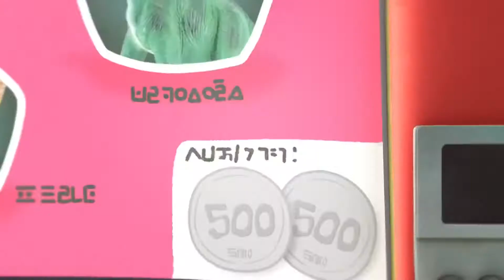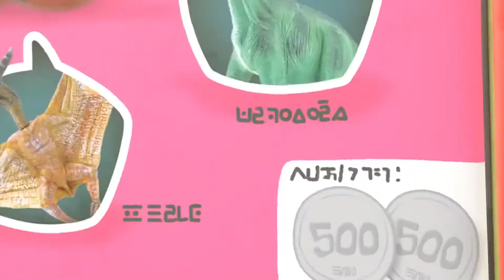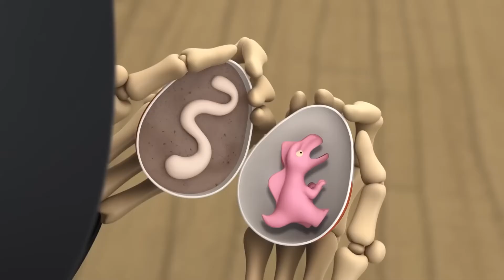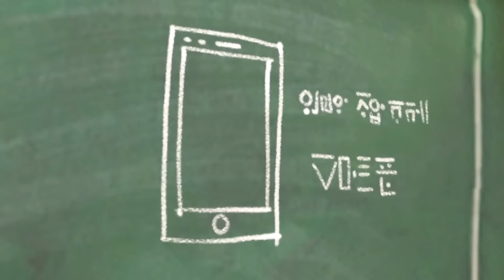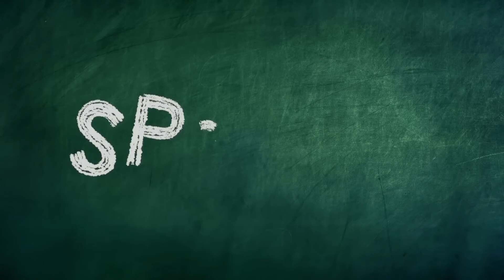グリムリーパー サム怒る | スプーキズ | 子供向けアニメ | ワイルドブレイン・キッズ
► シーズン 1 のエピソードを視聴する watch?v=y1Mfx1lSUB8&amp;list=PLjFmi1u8peSri7CAohLtWs7f10m6H8K6q

Spookiz 스푸 키즈 は、Cula の生活を追ったキーホルダー アニメーションです。 、学校にいるフランキーとその友達全員。

キュラはドラキュラ王家の子孫です。彼は冷血で邪悪に見えるかもしれませんが、実際には他の人に近づき、友達になりたいと考えています。彼はOCDを患っており、完全なニートフリークです。彼とその相棒のコンコンが悪いことをするのを見るかもしれませんが、彼は本当に良い魂です!

フランキーは少し鈍いヤロウポケですが、フランキーの食欲は時々彼をちょっとしたモンスターに変えます!頭の上には幸運のお守りである四つ葉のクローバーが生えています。彼は Spookiz ギャングの中で最も親切なメンバーの 1 人ですが、お腹がいっぱいでないと食欲のせいで機嫌が悪くなることがあります!

ケビは自由な精神を持っており、ルールに固執する性格ではありません。そして形式的。彼はいつも元気で陽気で、クーラをできる限りからかうのが大好きです。しかし、彼らは本当に最高の仲間なので、それは友好的なライバル関係です!

KongKong は Cula の相棒です KongKong は、強い者には弱く、弱い者には強いと形容されます。彼は自分の身長が低いことを非常に意識していますが、クラの話を聞いて信頼することで、安心して慰められます。

ジジのショーは悪臭を放ちますが、彼女はそれに気づいていません。体の部分 (主に頭) が体から離れてしまうことがよくありますが、いつでも簡単に元に戻ります。彼女はクラに密かに恋心を抱いており、いつも彼と一緒にいることを夢見ています。彼女は彼の前では信じられないほど恥ずかしがり屋で、このことを誰にも知られたくないのです。